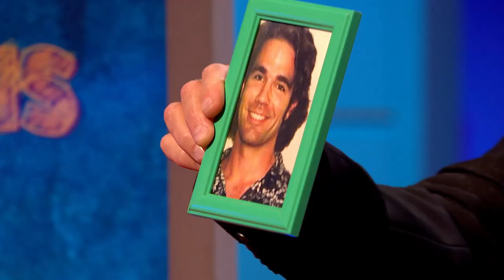'Pants On The Radiator' | Rhod Gilbert's Growing Pains | Comedy Central UK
Things get cringe when Rhod Gilbert and guests Rob Delaney, Sara Pascoe and Yinka Bokinni look back at some embarrassing teenager pics…